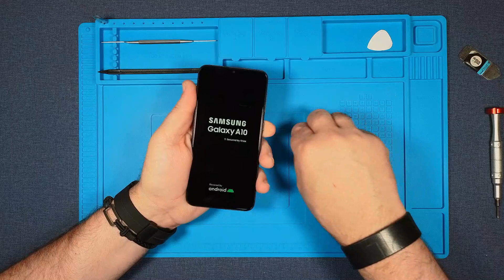SAMSUNG Galaxy A10, screen display, replacement, repair video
SAMSUNG Galaxy A10, screen display, replacement repair
Parts used :